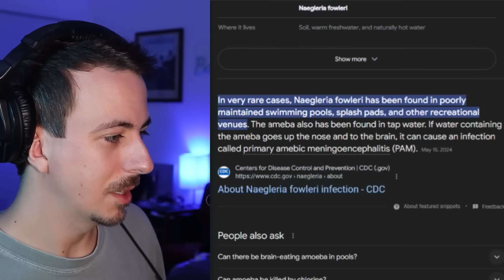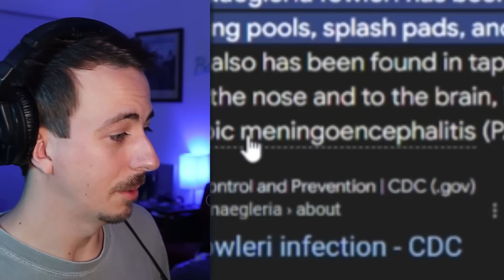Watching Scary Water Videos On TikTok Just To Torture Myself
Deep dark water is frightening enough on a good day, and its never a good day in the basement of an old abandoned building...